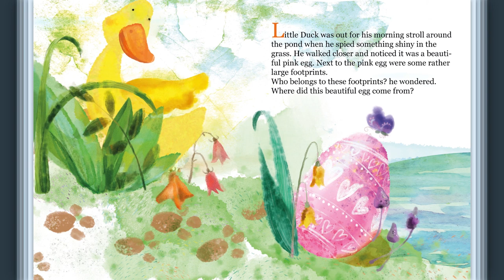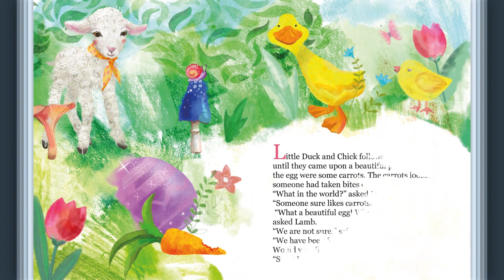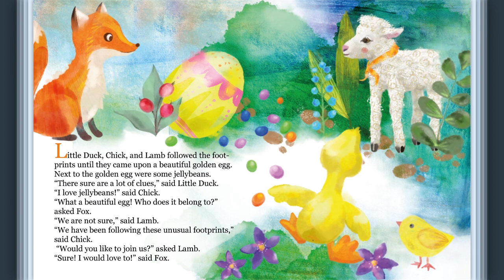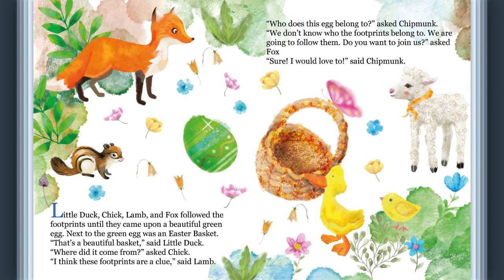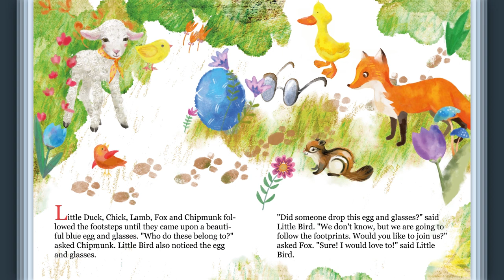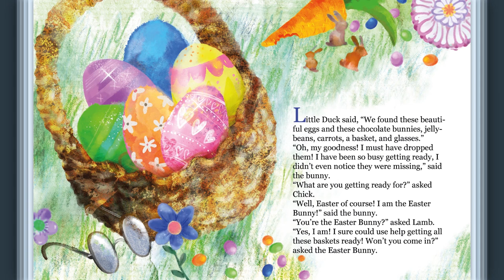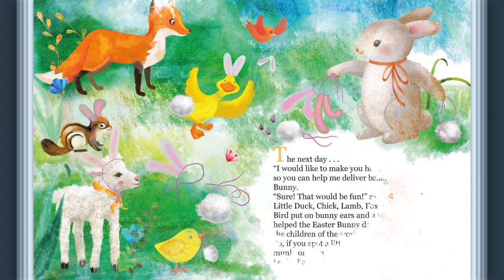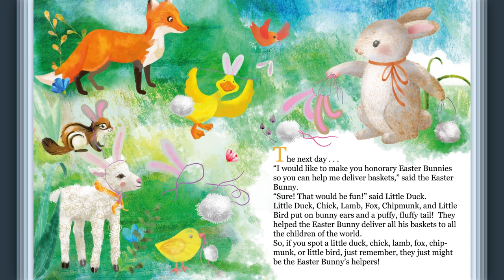The Easter Bunny Animated Story for Kids